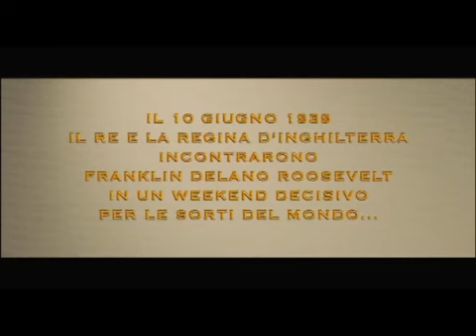A royal weekend Trailer italiano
A NOLEGGIO IN DVD DAL 18 LUGLIO 2013
Regia:
Roger Michell
Cast:
Bill Murray, Laura Linney, Olivia Williams, Elizabeth Marvel
Genere:
Biografico
Trama:
Ad Hyde Park, sull'Hudson, si avverte un gran fermento: è il giugno del 1939 e Roosevelt ospiterà per la prima volta i sovrani britannici.
Tra pregiudizi, gelosie e un picnic a base di hot-dog, l'incontrò sarà l'occasione per riflettere sull'amicizia e sull'amore.
Dal regista di Notting Hill, Roger Michell, una straordinaria ricostruzione del weekend che ha cambiato la storia, con un formidabile Bill Murray (Moonrise Kingdom - Una fuga d'amore), affiancato da due grandi attrici come Laura Linney (Mystic River) e Olivia Williams (An Education).